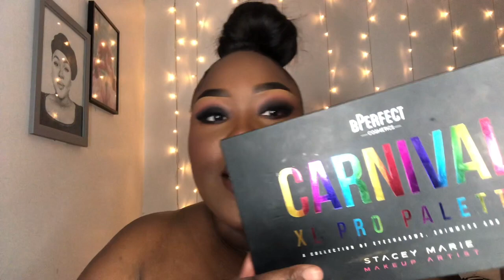CURVYCINDY | LE SMOKY EYES POUR LES DÉBUTANTS 💣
Hello CURVY ✨

Voilà les produits utiliser dans cette vidéo 🙌🏾

Palette yeux Bperfect (Carnival XL pro )
FDT MARYKAY ( Bronze 7 )
FDT VICHY (85 chocolat )
Base Paupières P.Louise ( 05 )
Liner NYX ( matte )
Faux Cils AliExpress
Anti cerne base P.Louise ( 06 )
Anti cerne TooFaced ( Maple )
Poudre libre HUDABEAUTY ( cinnamon bun ) X SACHA bettercup
Contour Blush Mac ( Film Noir )
Blush Mac ( Ambering rose)
Highlighter Mac ( Dazzlered )
Crayon à lèvres MACCOSMETIC ( Chesnut )
RAL matte NYX ( Nude rosé )
Gloss SEPHORA ( repulpant )

INSTAGRAM 📲 : iamcurvycindy

LOVE YOU 💋💋